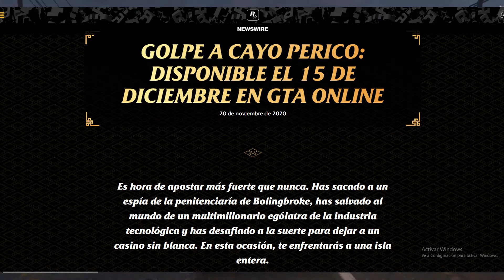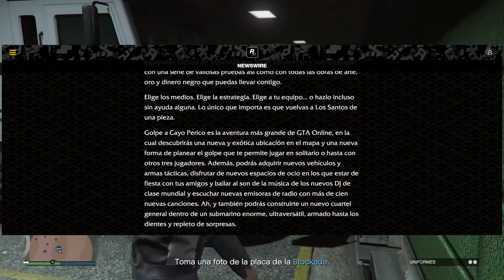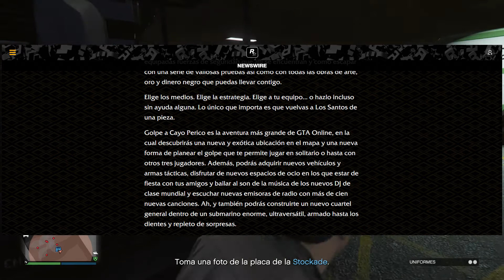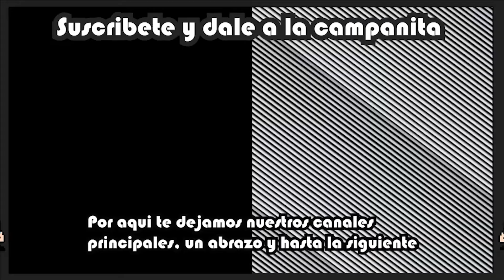Recreativa News: "Golpe al Cayo Perico" Análisis y teorías al Tráiler de la actualización de GTA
Hola a todos el día de hoy vamos a analizar por primera vez en el canal, el tráiler de la nueva actualización de GTA Online "golpe al Cayo Perico" así como teorizar ciertos aspectos de la misma, espero y lo disfruten :)

Contenido
00:00, intro
00:46, Articulo R*
03:47, Analisis Trailer
07:03, Teorias y Deseos
09:09, Outro

Créditos:
Edición de Video:
- Herobray 15

Edición de Audio:
- WWFershoDo